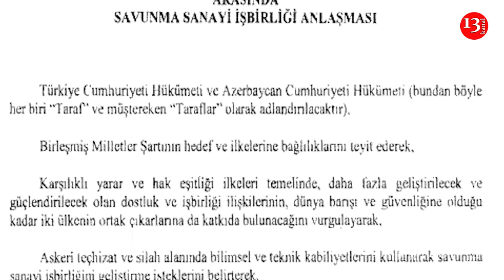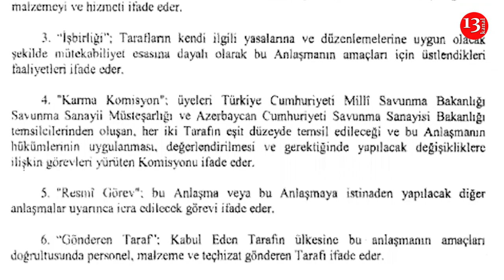Военно-техническое соглашение с АЗЕРБАЙДЖАНОМ вступило в силу